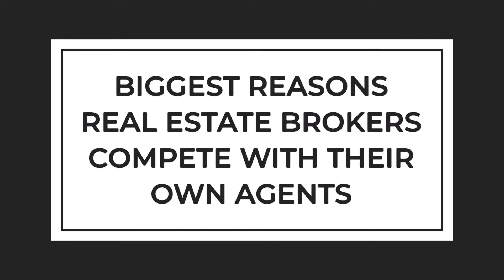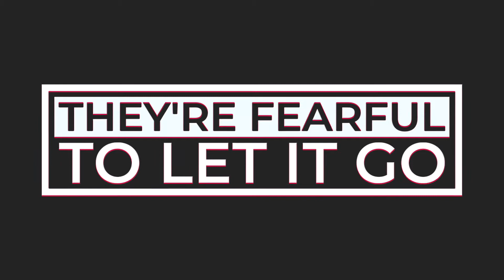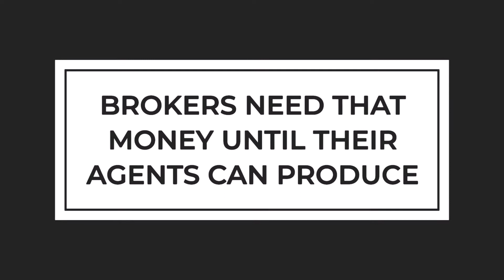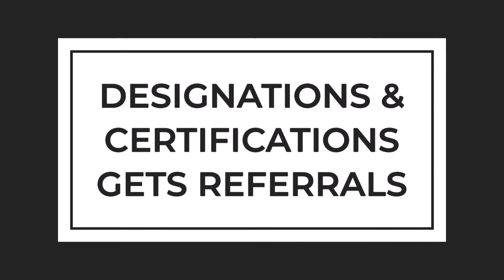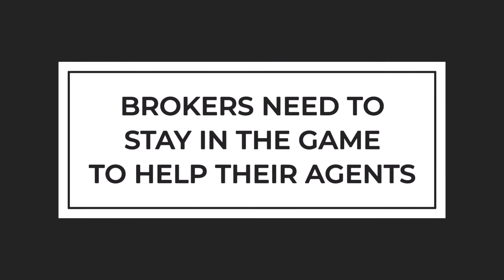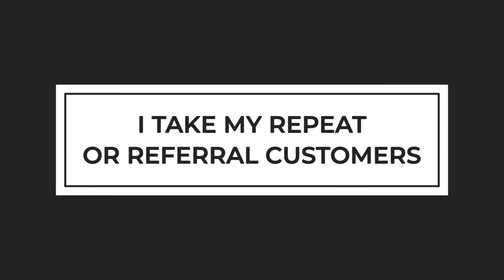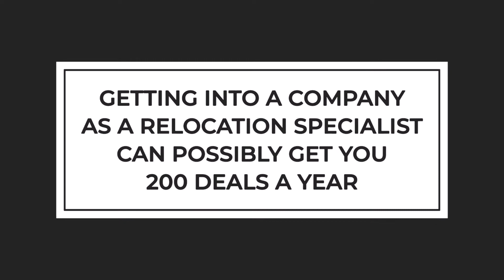Why Brokers "Compete" with their Real Estate Agents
In this video, Kristin discusses multiple reasons as to why Real Estate Brokers compete with their own Real Estate Agents and how Brokers can work together with their own Real Estate Agents to help clients.

New Brokerage Budget Planning Playbook

Connect w/Me on Social!

Want to learn howtobecomearealestatebroker? Become a successful and independent realestatebroker by taking advantage of my in-depth bestrealestateonlinecourses.